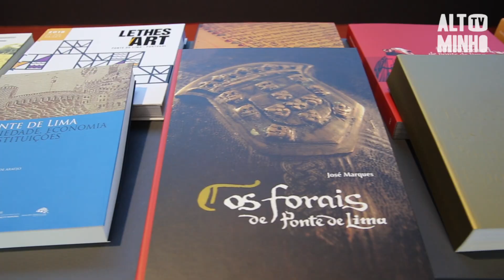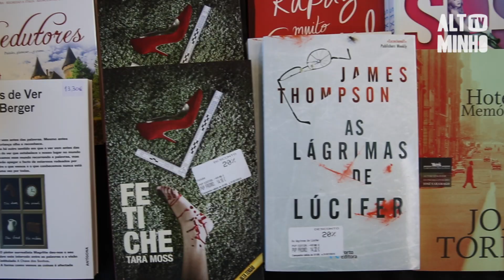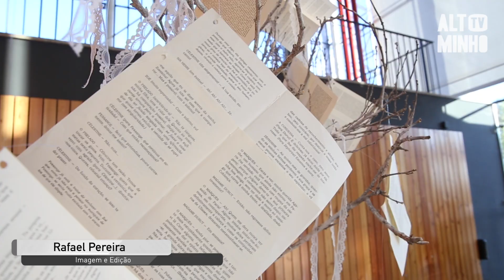XXIV Feira do Livro decorre até domingo em Ponte de Lima | Altominho TV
A XXIV edição da Feira do Livro decorre até domingo em Ponte de Lima.
O evento tem já muita tradição neste concelho.
Este ano, a Feira do Livro traz muitas novidades, e maior número de editoras presentes.